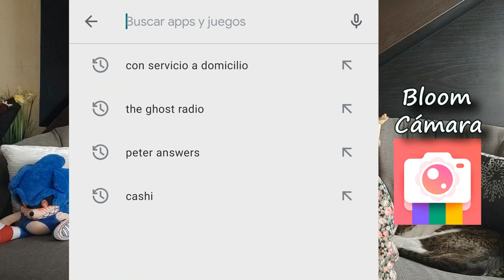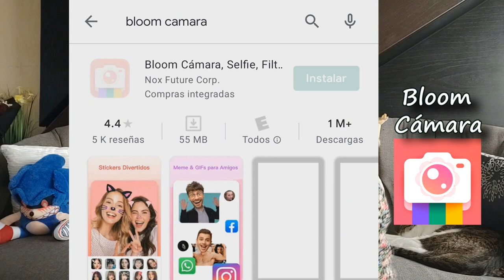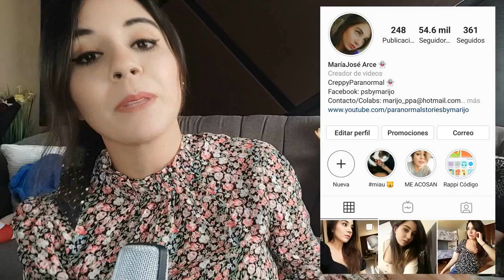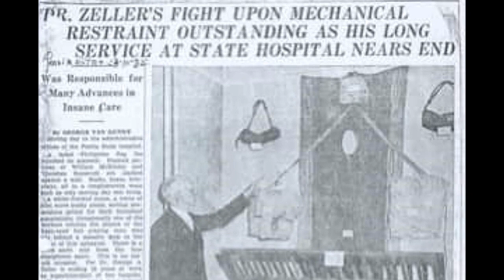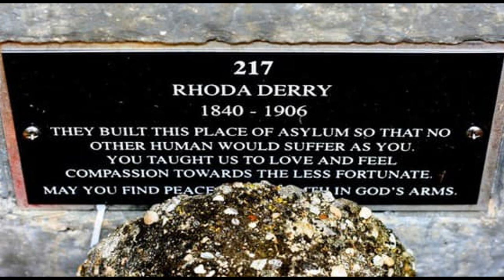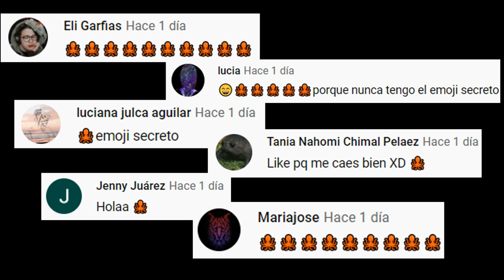ESTE ES EL CASO MÁS EXTREMO Y MALO QUE VERÁN DE BRUJERIA 😖 *El caso de Rhoda Derry*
Los quiero :)!